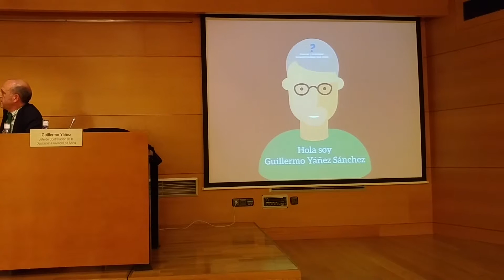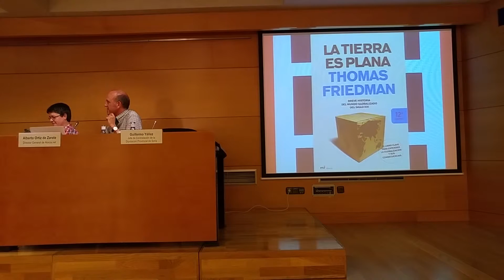Intraemprendizaje para crecer, desde lo público iPublica 2º/5